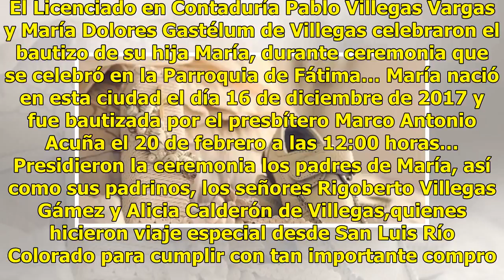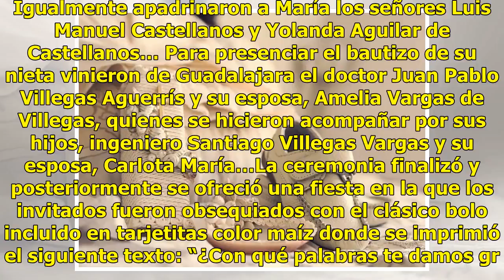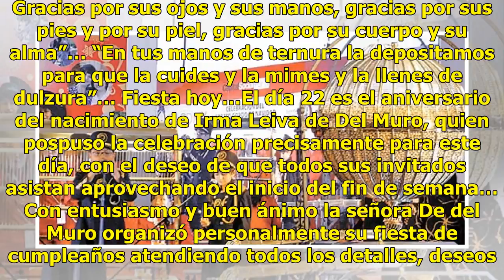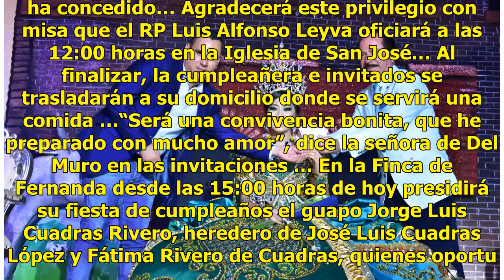Bautizo de María Villegas Gastélum